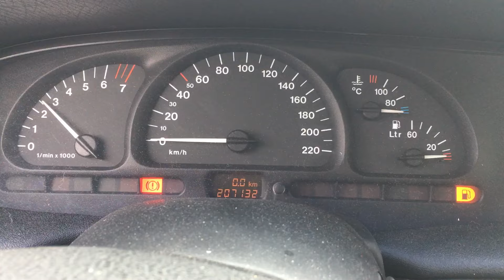S 6955 ДВС (Двигатель) Opel Vectra B 1.6i X16XEL